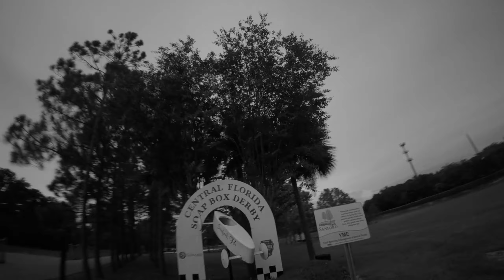Tunning session#1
Keeping track of vid quality.

1080p 60fps , renderes 2.5k 60fps